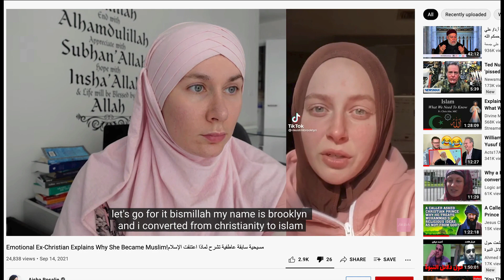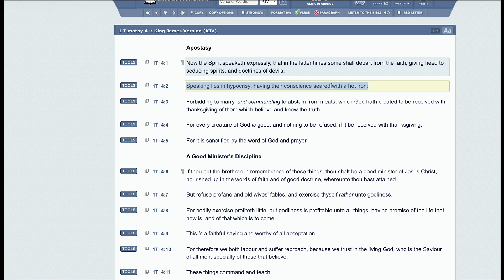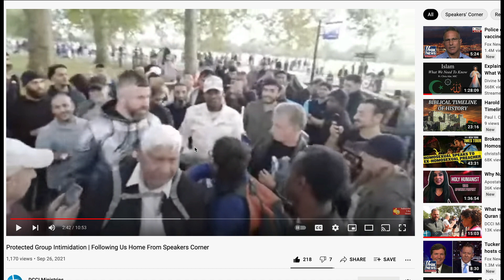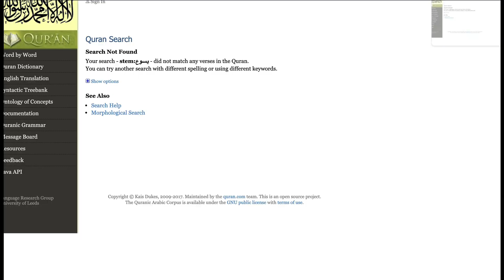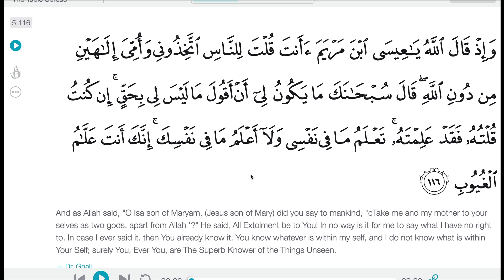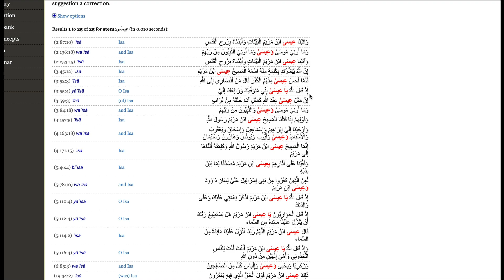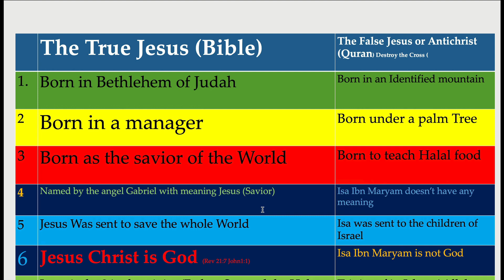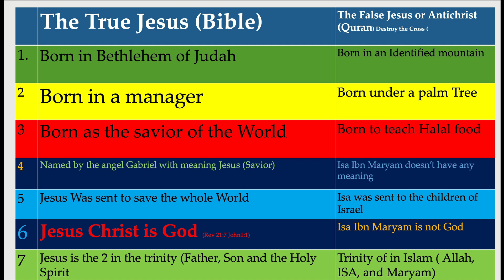Jesus Christ is the Beloved Prophet Muslims Part 1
Christian Prince Quran References:
Hadith References: